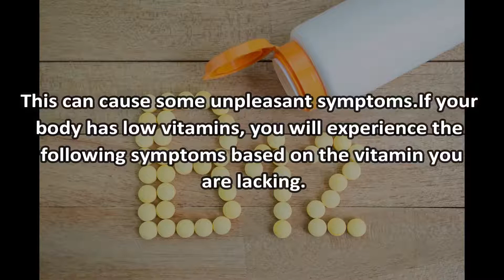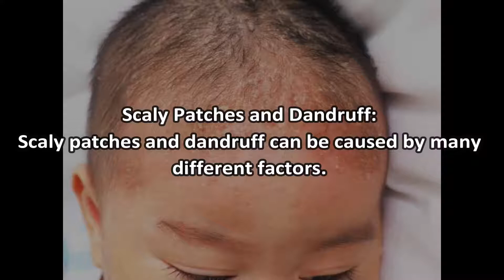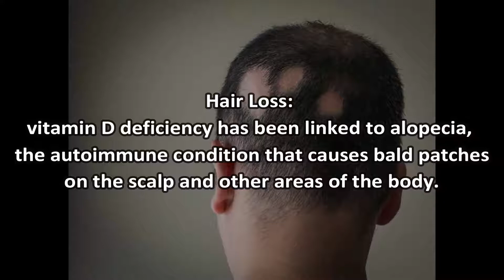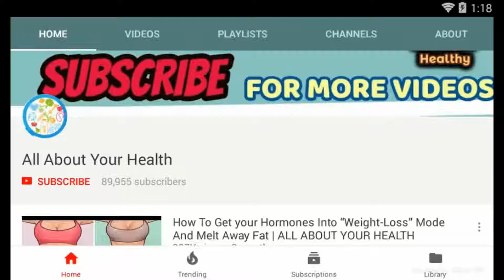Top 8 Ways Your Body Is Telling That It Is Low On Essential Vitamins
Having a well-balanced and nutritious diet can provide your body with many health benefits.
But with every balanced and nutritious diet, there is always someone who has a diet that is lacking certain nutrients.

This can cause some unpleasant symptoms.If your body has low vitamins, you will experience the following symptoms based on the vitamin you are lacking.

Brittle Hair and Nails:
One of the main vitamin deficiencies that can cause brittle hair and nails is biotin deficiency.

One of the main reasons why consuming raw egg whites for long periods of time can cause biotin deficiency is because it contains the substance avidin.

Avidin is a binding protein of biotin, which means when it’s consumed, it reduces biotin absorption.

Mouth Ulcers:
Have you ever gotten a canker sore or crack on the side of your mouth?

 If you have, chances are you may be suffering from low iron or vitamin B.

Bleeding Gums:
Sometimes when you brush your teeth aggressively, you end up with bleeding gums. Other times you may have a serious case of gingivitis,

but sometimes a diet that is lacking vitamin C can contribute to your bleeding gums.

This can cause several health issues to occur, which includes swollen, bleeding gums and even loosening of teeth, because of how weak the tissues have become.

Poor Vision At Night:
 If your diet is lacking vitamin A, you may suffer from night blindness.

 which is a condition that can damage the cornea and can potentially lead to blindness.

Scaly Patches and Dandruff:
Scaly patches and dandruff can be caused by many different factors.

 If you are unfamiliar with seborrheic dermatitis, it is a common skin condition that mainly affects the scalp. The reason this occurs is that vitamin B6 is important for new cell production. So when there is a disturbance in the cell’s ability to regenerate and replace themselves, a skin rash can occur.

Hair Loss:
vitamin D deficiency has been linked to alopecia, the autoimmune condition that causes bald patches on the scalp and other areas of the body.

White and Red Bumps On Your Skin:
If you ever have red or white bumps on your skin, you may be suffering from keratosis pilaris.

A small red or white bumps resembling acne and rough patches of skin on the arms, thighs and buttocks.

 A diet consisting of high intakes of vitamin A could lead to an improvement in keratosis pilaris.

Restless Leg Syndrome:
People with restless legs syndrome have uncomfortable sensations in their legs and sometimes arms or other parts of the body.

Its an irresistible urge to move their legs to relieve the sensations.

Iron and vitamin supplements. Iron deficiency is thought to be one of the main causes of Restless Leg Syndrome.